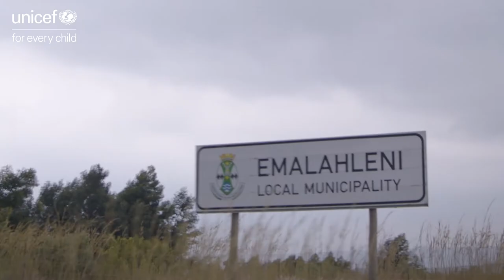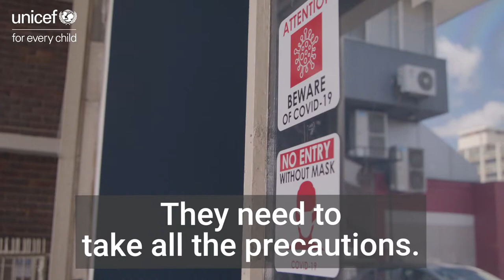Let's Stop COVID-19 | Mpumalanga Province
South Africa is the country worst affected by COVID-19 on the African continent. To create awareness about the devastating affect COVID-19 is having on people’s lives, UNICEF has embarked on a project to record and share the brave stories of young and old across the country.